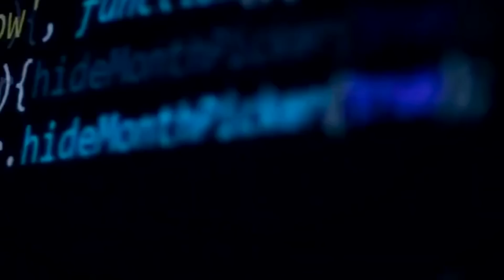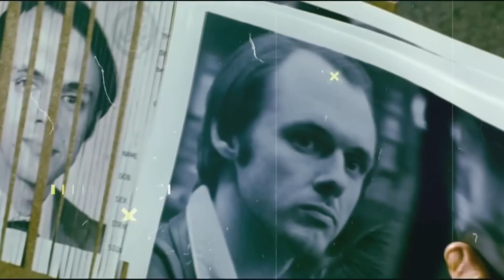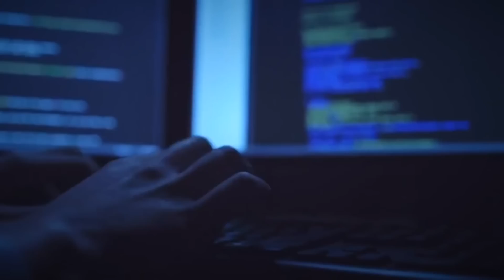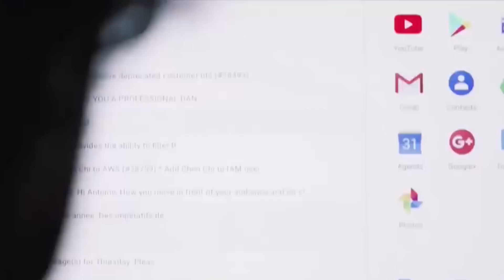भारत की खुफिया जानकारी चुराकर बवंडर मचाने वाला था चीन, मौका देखकर मोदी ने बजा डाला बैंड | China News